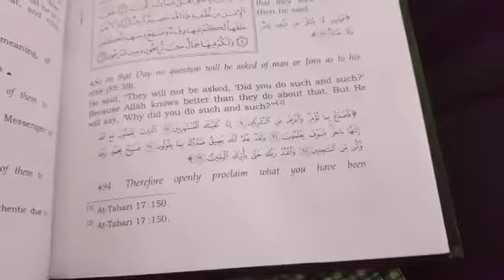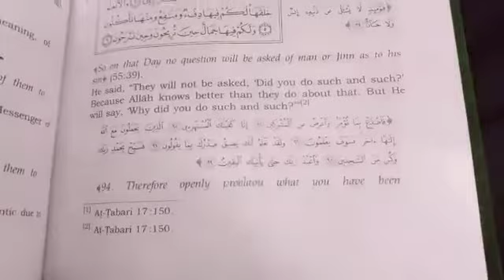Shekh Mohammed Makki sb درس حرم بیت اللہ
یا اللہ شکر گزار دوست پسندیدہ بندوں میں شامل فرما،تاحشر اپنی رحمتیں  برکتیں
 نازل فرما، فضل وکرم فرما، صدقہ جاریہ اورنجاات کا ذریعہ فرما۔آمین یا رب العالیمین